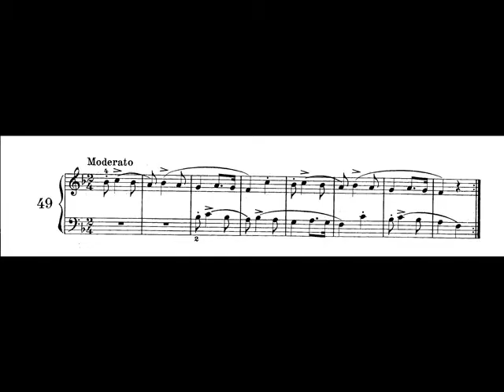Canone n. 49 - n.50 Kunz, op. 14